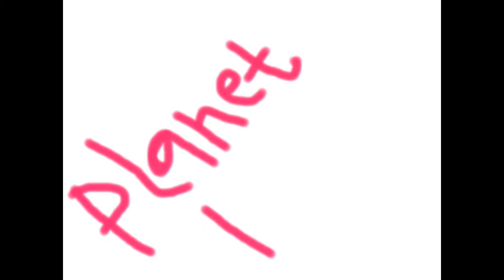African elephant - الفيل الأفريقي